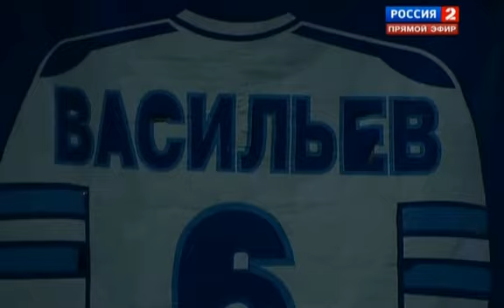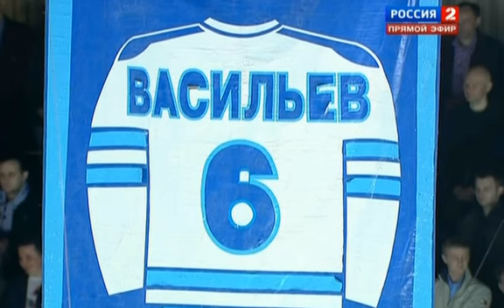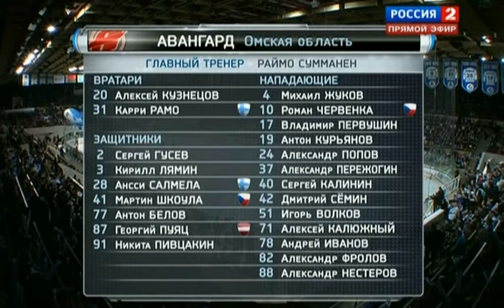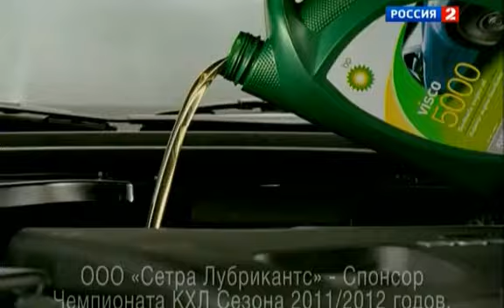Кубок Гагарина 2012 финал Динамо М Авангард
Кубок Гагарина 2012 финал Динамо М Авангард матч № 4